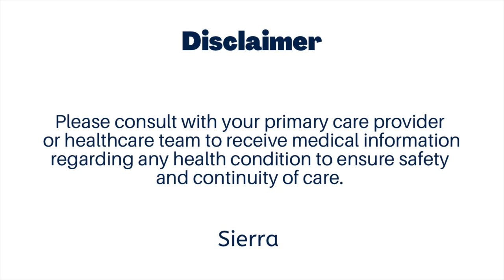My Lumbar Puncture (Spinal Tap) Experience | Multiple Sclerosis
Hi everyone! My name is Sierra. I was diagnosed with Relapsing-Remitting Multiple Sclerosis (MS) in April 2016. I will inform you how to prepare for a lumbar puncture (spinal tap). Also, what to expect during and after the lumbar puncture procedure. I hope your lumbar puncture goes well!

MS is an autoimmune disease that affects the central nervous system. The body attacks the coating around the nerve, leading to various symptoms, depending on which nerve is affected.